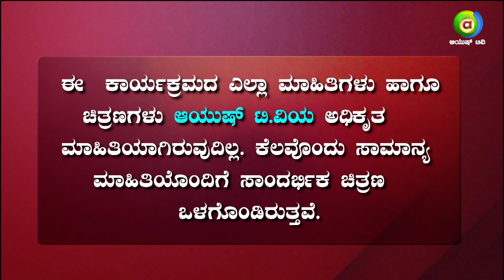ಸಿಗರೆಟ್ v/s ಗಾಂಜಾ ಯಾವುದು ಹೆಚ್ಚು ಅಪಾಯಕಾರಿ..!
Ayush Health Express is a brand new show airing on Ayush TV at 9:00 PM Monday to Friday.